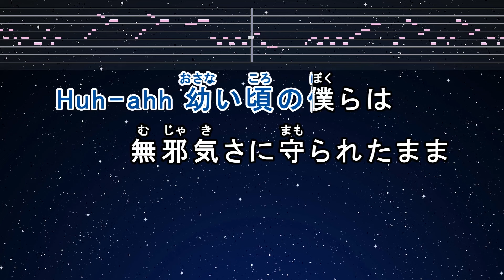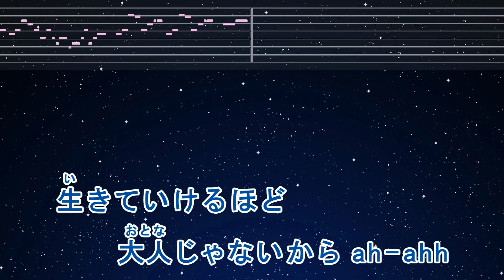カラオケ♬【原曲キー±8】 モノトーン - YOASOBI 【ガイドメロディなし】 インスト, 歌詞 ふりがな キー変更, キー上げ, キー下げ, 複数キー, 女性キー, 男性キー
Photo: Taken by EdKara